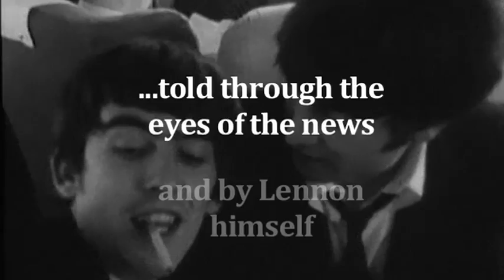John Lennon: Love is All You Need (2010) - Trailer | VMI Worldwide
John Lennon was a creative talent who inspired a legacy of songs that would define the 1960s. ALL YOU NEED IS LOVE follows John through his life as he performs with the Beatles, falls in love, and ultimately meets his tragic and untimely death. With never before seen footage, sit down with John and Yoko for a rare fifteen-minute interview, from 1968, as they discuss their first meeting and the artistic respect they have for each other.

DIRECTOR: Alan Byron and Ashley Hall
STARRING: John Lennon

- Music documentary
- 2010